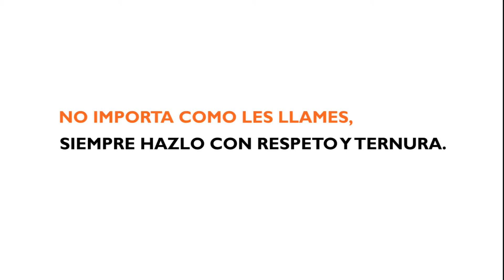Conmemoremos el Día Universal del Niño - World Vision Colombia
La Convención de los Derechos del Niño fue firmada el 20 de noviembre de 1989 por la ONU para promover los derechos de los niños y las niñas y el rol que juegan en ellos los estados, los educadores, las familias, etc.